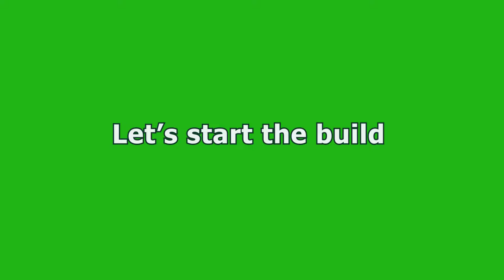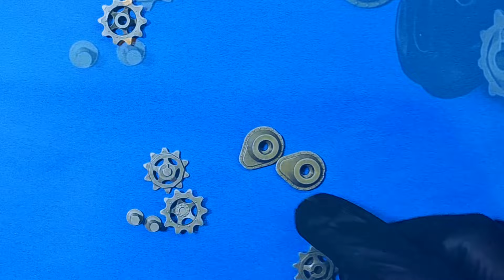The making of NATO AIFV (Amoured Infantry Fighting Vehicle) 1:35 scale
A tutorial step-by-step build of NATO AIFV 1:35 scale by AFV club models